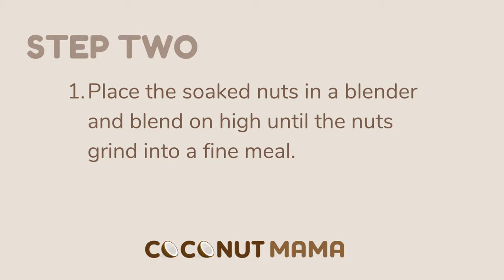How To Make Tiger Nut Milk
Enjoy this dairy-free tigernut milk made with two ingredients: tiger nuts and water! This easy homemade milk substitute is a paleo and vegan-friendly alternative to cow’s milk.